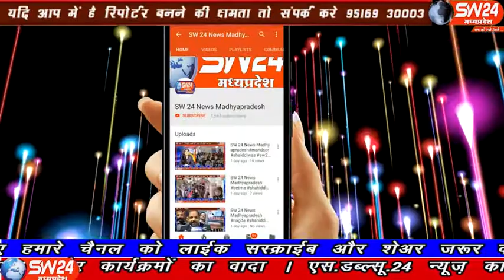sw24news khargone, 04.12.2019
मध्यप्रेदष के नीमच में पदस्थ 34 वर्षीय एमबीबीएस डॉ राजेश सोलंकी खरगोन अपने परिवार से मिलने आया था खरगोन से अजय तिवारी की रिपोर्ट#sw24news